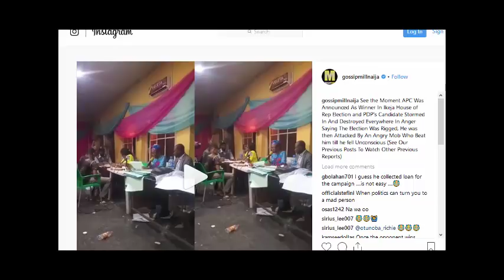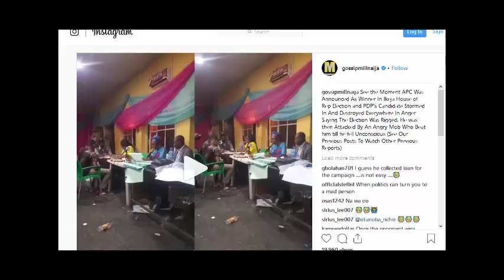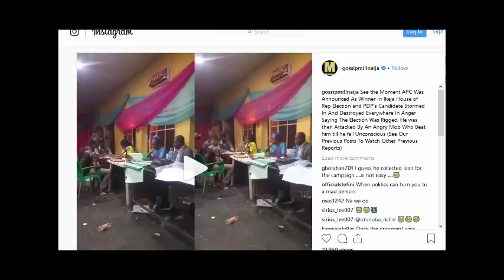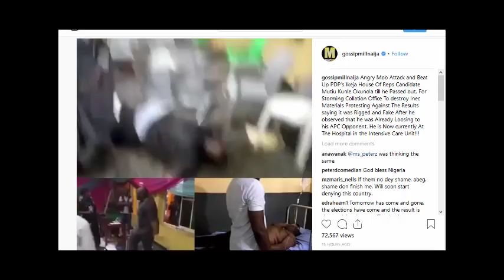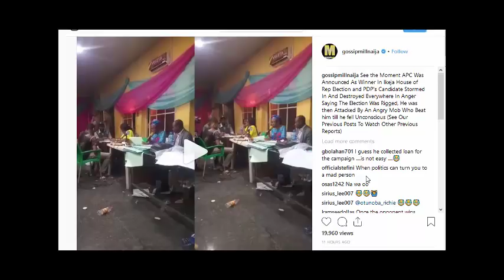Angry Mob Attack and Beat Up PDP's Ikeja House Of Reps Candidate till he Passed out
Angry Mob Attack and Beat Up PDP's Ikeja House Of Reps Candidate Mutiu Kunle Okunola till he Passed out, For Storming Collation Office To destroy Inec Materials Protesting Against The Results saying it was Rigged and Fake After he observed that he was Already Loosing to his APC Opponent. He is Now currently At The Hospital in the Intensive Care Unit